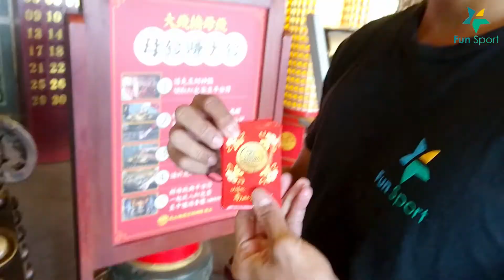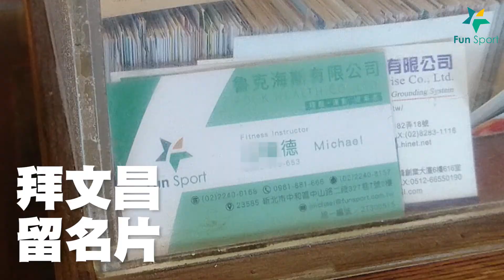2018狗年求錢母│中和-烘爐地-多運動有保佑│FUNSPORT趣運動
【Fun Sport運動／瑜珈／健身】
☆Line上FunSport！ ID： @funsport